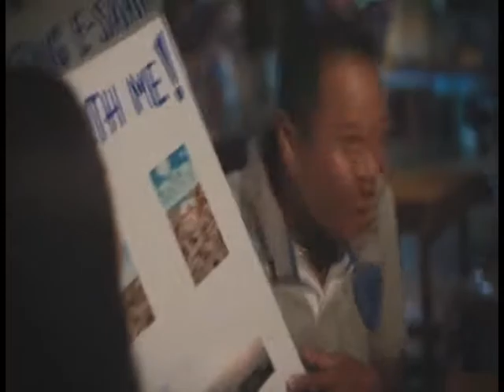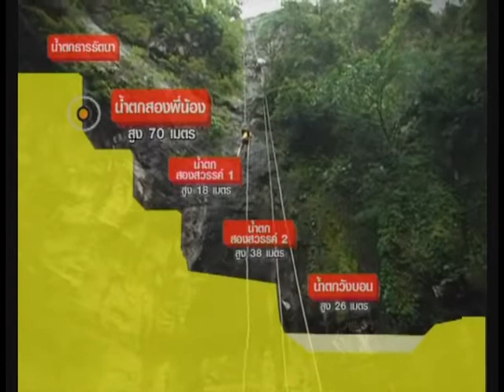[Dude TV] TONG KRA_on air 27-04-55 (Part1/4)